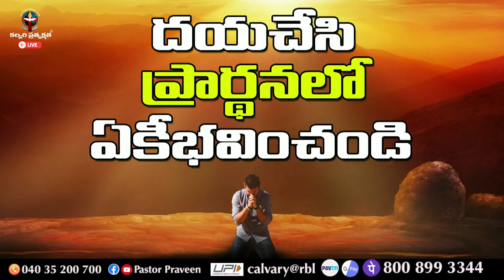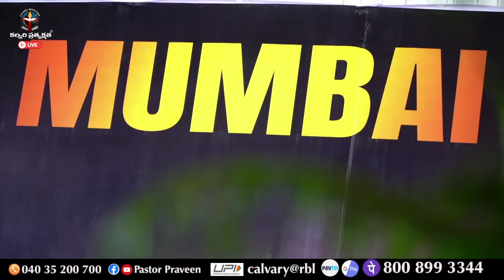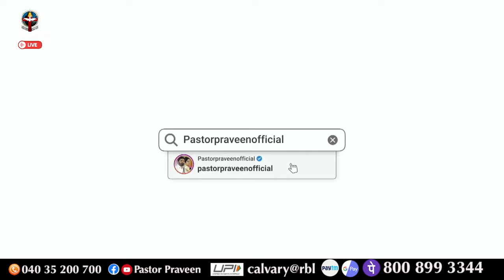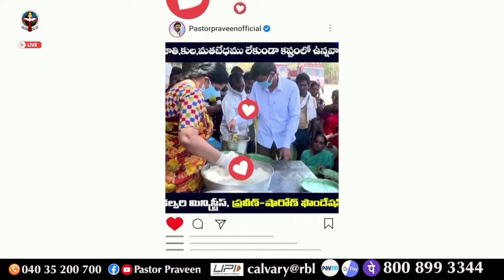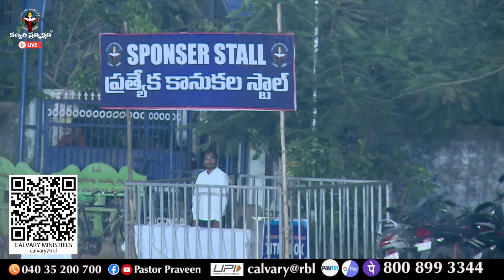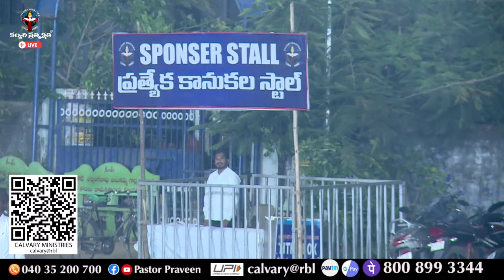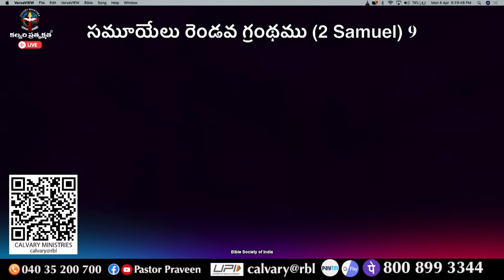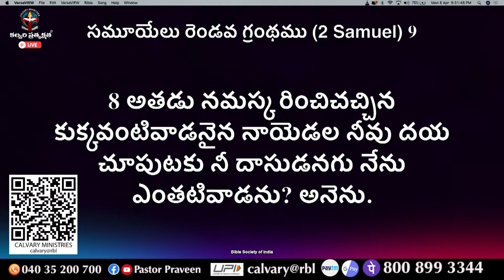మహబూబాబాద్ ఉజ్జీవం (Day 1) II Apr 8th, 24 II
♦️ UPI - calvary@rbl
                                     (Or)
IFSC Code: SBIN0020909
Branch: Kalyankhani,

♦️ HDFC
IFSC Code: HDFC0002603
Branch: Bellampalli,

Our Church Addresses :
Calvary Church ,
Somagudem Highway road
Bellampalli,
Telangana.
504251
Hyderabad,
Telangana, 501511.
♦️ Thank you for supporting us ♦️
♦️ Calvary Ministries ♦️